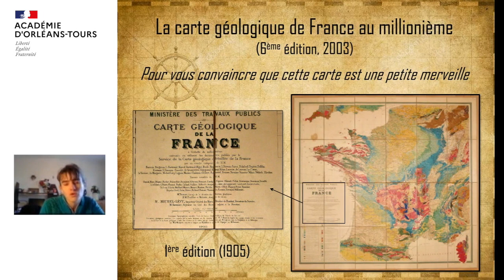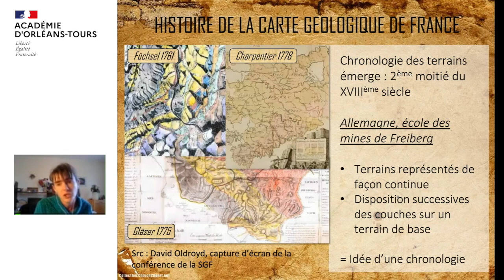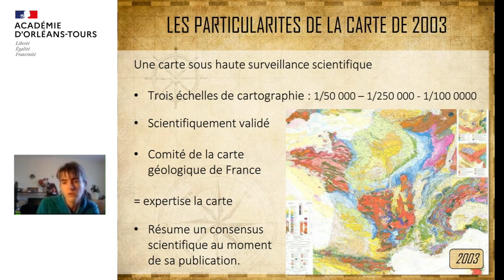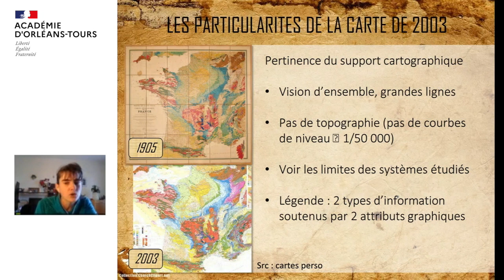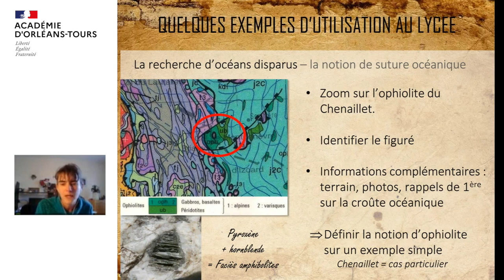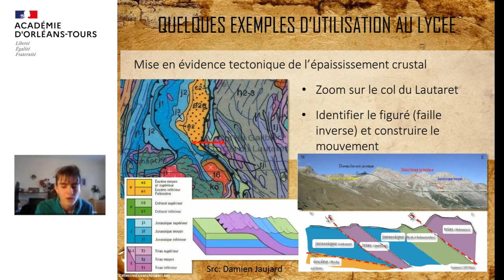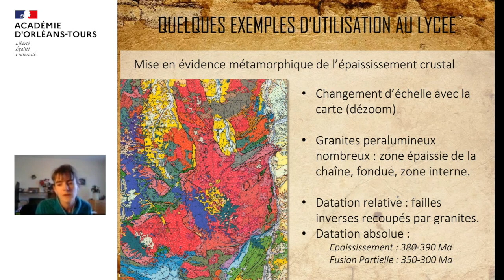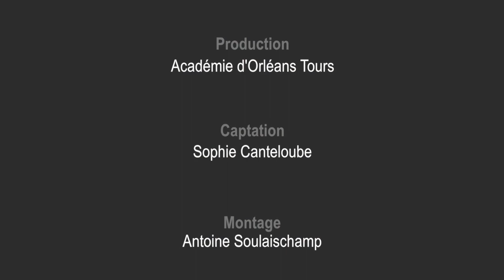Visioconférence - Formation de formateurs en géologie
Retrouvez la visioconférence donnée dans le cadre de la formation de formateurs en géologie du 21 janvier 2021 par Mme Emmanuelle Jammart professeure agrégée de SVT au lycée Édouard Branly à Dreux et Docteur en géosciences.

Montage réalisé par Antoine Soulaischamp, chargé de mission CARDIE.